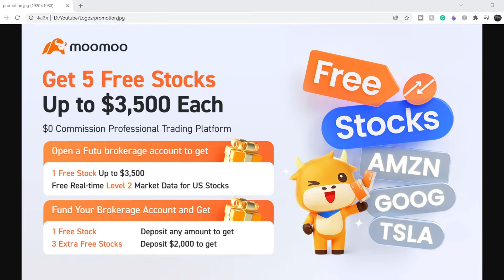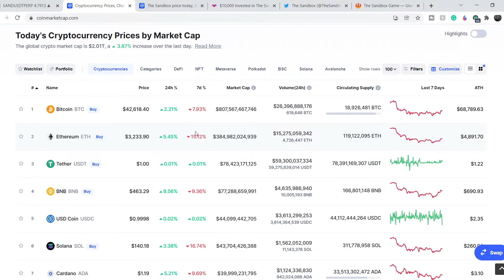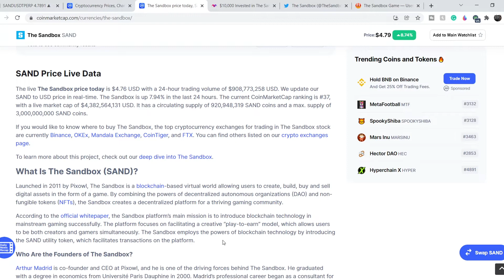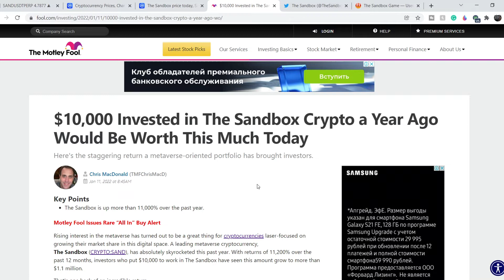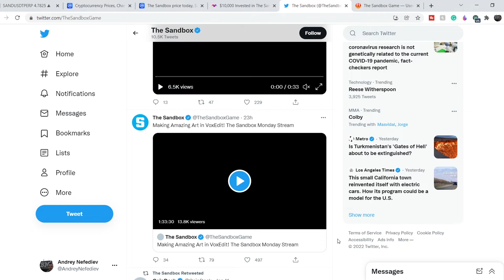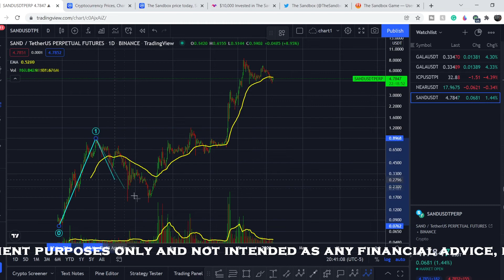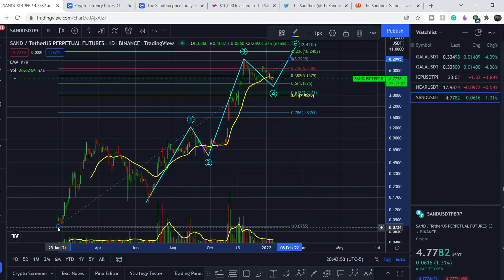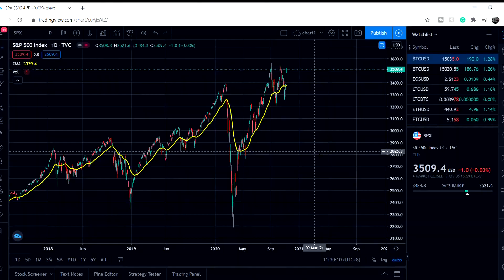SAND Sandbox Crypto PRICE PREDICTION! KEY SUPPORT LEVELS REVEALED! DETAILED TECHNICAL ANALYSIS!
Sandbox SAND Launched in 2011 by Pixowl, The Sandbox is a blockchain-based virtual world allowing users to create, build, buy and sell digital assets in the form of a game. By combining the powers of decentralized autonomous organizations (DAO) and non-fungible tokens (NFTs), the Sandbox creates a decentralized platform for a thriving gaming community.
According to the official whitepaper, the Sandbox platform’s main mission is to introduce blockchain technology in mainstream gaming successfully. The platform focuses on facilitating a creative “play-to-earn” model, which allows users to be both creators and gamers simultaneously. The Sandbox employs the powers of blockchain technology by introducing the SAND utility token, which facilitates transactions on the platform.
In this SAND Analysis video, we discuss swing trading and investing in the company. We analyze the 55 EMA (Exponential Moving average), MACD (Moving Average Convergence Divergence), RSI (Relative Strength Index), bullish and bearish trends, technical analysis chart patterns, and potential entry and exit points for traders and investors.

Timecodes:
0:00 Intro
0:11 Fundamental Analysis
6:48 Technical Analysis